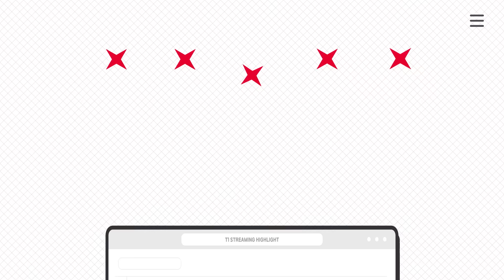나의 둥이씨 [Gumayusi Stream Highlight]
FAKER
KERIA
ONER
ZEUS
GUMAYUSI